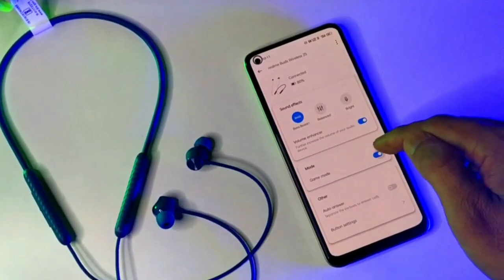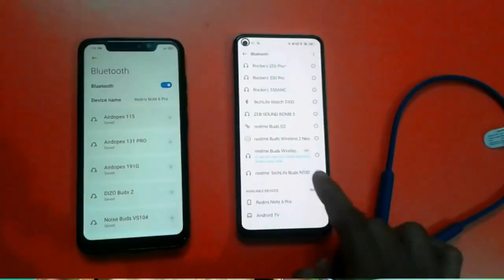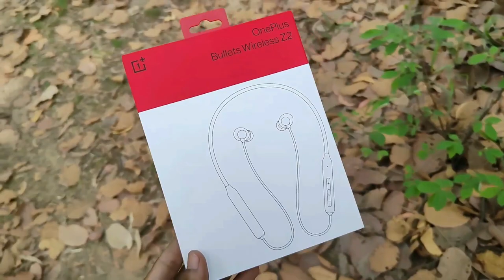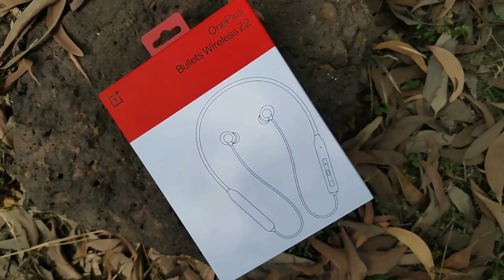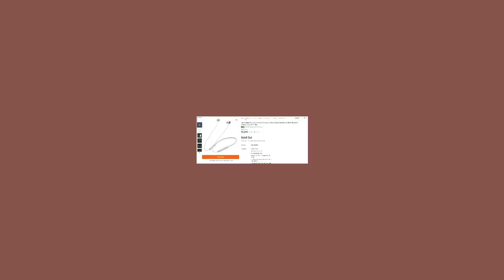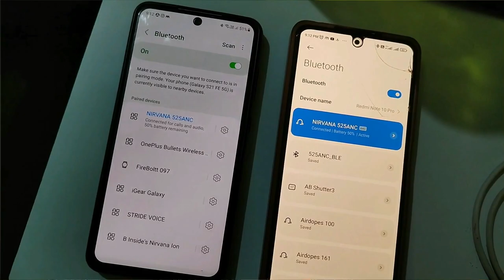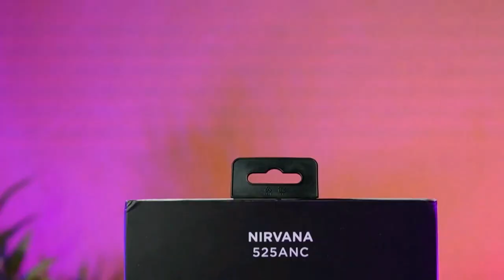Best 5 Bluetooth Earphones Under ₹1299-₹2499 || Best Neckband Under ₹2000 || June 2023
🟡OPPO Enco M32
Flipkart:

🟠Boat Rockerz 330 ANC:
Oceanic Blue
Funky Grey
Gunmetal Black

🟢Realme Buds Wireless 2S:
Black Yellow

From Flipkart 👇